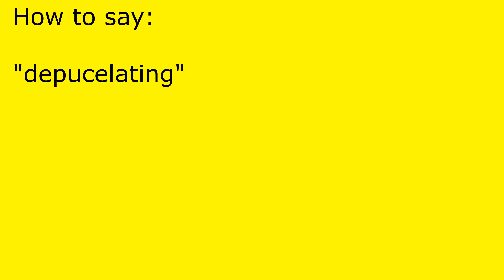How to pronounce depucelating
depucelating pronunciation.